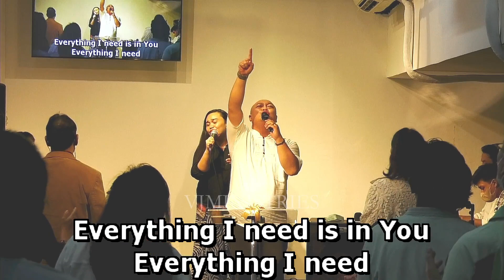PRAISE AND WORSHIP (VICTORIOUS JESUS CHURCH)